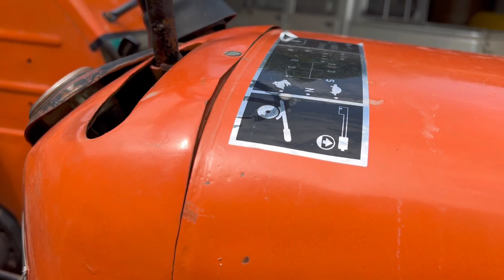ਖਰੀਦ ਲਏ 2 5911 ਟਰੈਕਟਰ 2002 ਤੇ 96 ਮਾਡਲ | ਭਾਈ ਰੂਪੇ ਕਰਾਂਗੇ ਮੋਡੀਫਾਈ | Govt department ਵਾਲਾ 96 ਮਾਡਲ